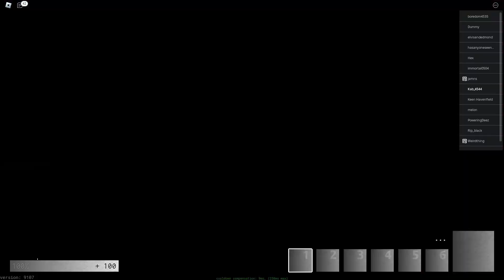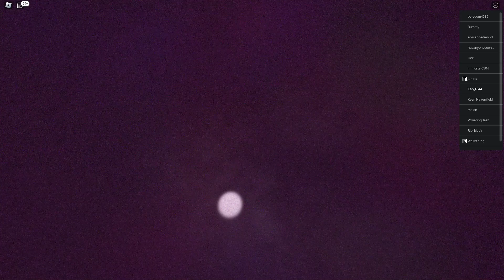First time playing dzielnica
first ROBLOX gameplay ever